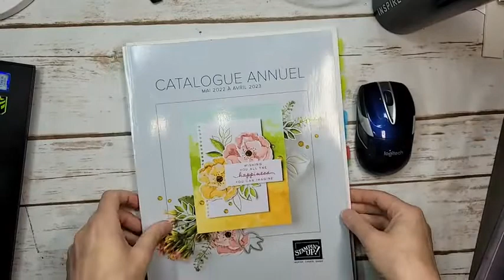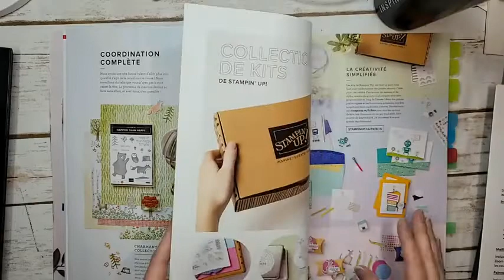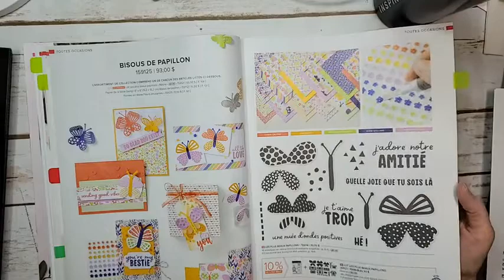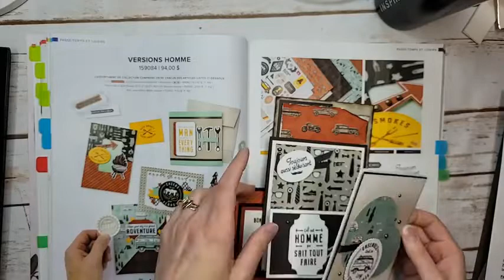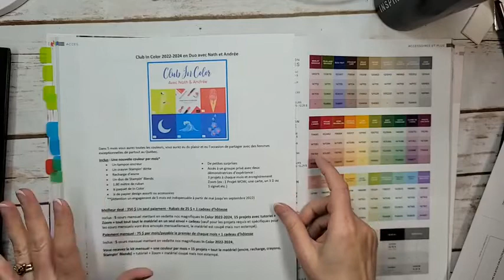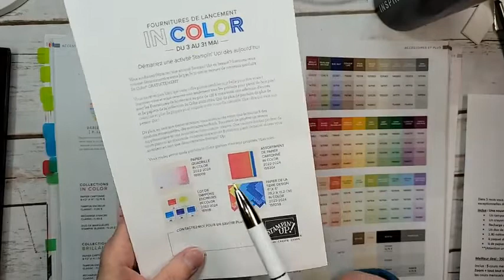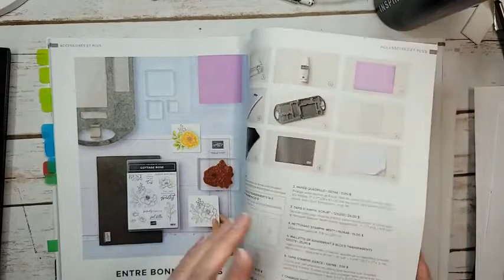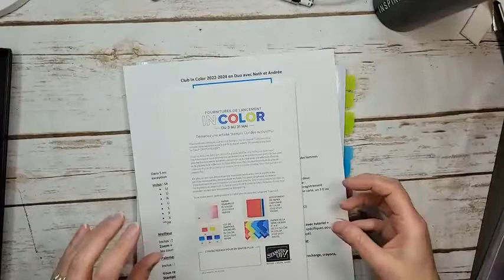Le nouveau catalogue 2022-2023 est enfin disponible!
Dans mon Facebook live d'aujourd'hui, j'ai créé deux cartes avec le jeu d'estampes d'hôtesse Prince et princesse (gratuit avec une commande de 200$ et plus avec les primes créatives) qui est disponible jusqu'au 2 mai 2022.

Pour commander sur ma boutique en ligne en avril, cliquez sur ce lien

*Pour vous inscrire à mon infolettre et recevoir un tutoriel gratuit